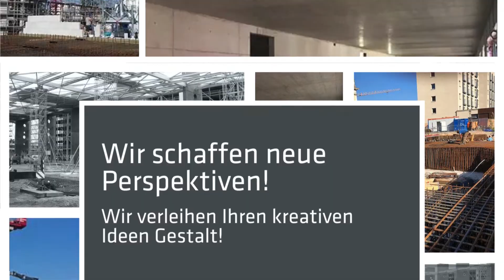Enes Bauausführungen GmbH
Wir stehen Ihnen mit unserem Bauunternehmen aus Berlin seit dem Jahr 2014 für die Errichtung eines Rohbaus zur Verfügung. In dieser Zeit konnten wir an den verschiedensten Projekten mitarbeiten. So haben wir nicht nur Privatpersonen bei der Errichtung des Eigenheims geholfen, sondern waren auch am Bau von Staudämmen, Parkhäusern oder Gebäuden der öffentlichen Hand beteiligt. Profitieren auch Sie von unserer Kompetenz und lassen Sie sich unverbindlich beraten. Gerne übernehmen wir die komplette Baubetreuung, sodass Sie stets über die Fortschritte informiert sind.

Warmensteinacher Str. 59
12349 Berlin (Buckow)